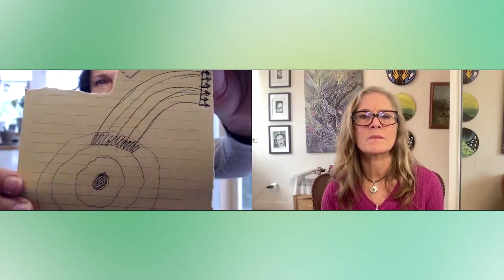Art for Access: A Psychedelic Integration Model with Jennifer Allen, LMFT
Embark on a transformative journey into the heart of psychedelic integration with Jennifer Allen, LMFT, ATR-BC, a seasoned licensed marriage and family therapist and board-certified art therapist specializing in trauma and grief. In this experiential webinar on Friday, February 16th from 12 PM - 1 PM PT (Pacific Time), Jennifer will guide participants through the essential concept of integration and its profound significance in navigating expanded states of consciousness.

Integration acts as the vital link between the insights gained from psychedelic experiences, dreams, breathwork, and other modalities, and the application of these revelations in everyday life. Join us as we explore the intricate tapestry of integration and learn how several modalities converge to support a harmonious and holistic approach to the psychedelic journey.

Jennifer's wealth of experience and unique integration model, Art for Access, offers a bridge connecting ancient practices, therapeutic modalities, and the transformative power of the arts. Art for Access comes out of her work with dreams, shamanic drum journeys, and her art therapy background. By accessing a potent aspect of the expanded state as a portal, the drum journey allows the process to unfold further, and image-making acts as a bridge to ordinary consciousness.

In this webinar, participants will delve into the potential of integrating various modalities, including psychedelics, breathwork, and dreams. Jennifer's experiential presentation will guide participants through the Art for Access process. Please bring an expanded state experience to work with (from dreams, psychedelics, breathwork, etc.), simple art media and paper, and have a place to lay down comfortably with eye shades.

Jennifer Allen, LMFT, ATR-BC
Jennifer has been practicing as a licensed therapist and art therapist for 30 years, specializing in trauma and grief. She is the author of Boneknowing and a workshop & group facilitator. In 2018 she received a certificate from CIIS (California Institute for Integral Studies) in Psychedelic Assisted Therapy and Research and completed KAP training (Ketamine Training Center). Currently, she specializes in KAP (ketamine-assisted psychotherapy) and the integration of expanded states of consciousness. She is a full mesa carrier and student of Shamanism and is trained in Depth Hypnosis and yoga. She currently offers clinician’s integration retreats and a variety of groups.